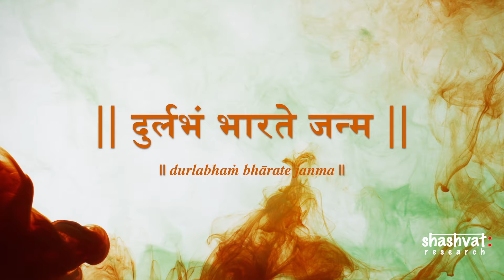A journey through Indian heritage | Shashvat Research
This video gives brief overview about the purpose of Shashvat Research, the journey through Bhartiya heritage. Indic study and Indology have been the subjects of interest for many. Our cultural roots are the reason the Indian civilisation has survived the onslaught of many invaders. Recognising this is the beginning and the journey continues.